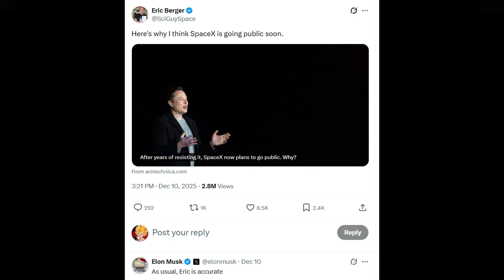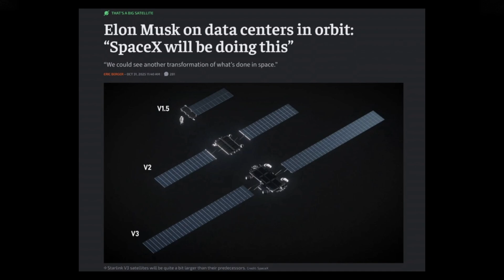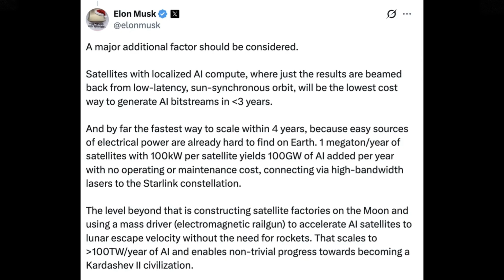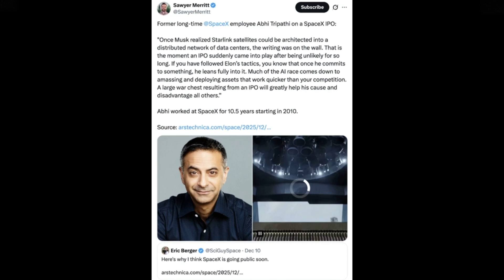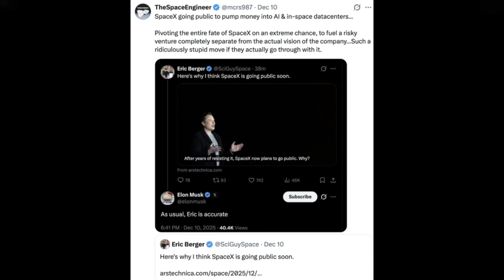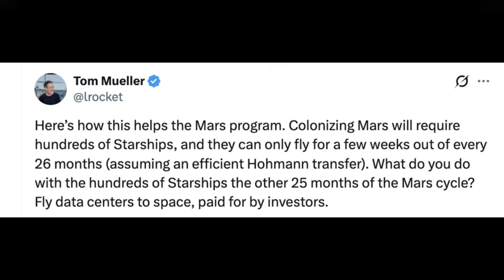Elon Musk Just Shocked Everyone — SpaceX Set for the Largest IPO Ever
Elon Musk has officially confirmed that SpaceX will go public — and this could become the largest IPO in history. Reports suggest a potential valuation of one point five trillion dollars, putting SpaceX in the same league as the biggest companies on Earth. In this video, we break down what changed, why Elon is suddenly open to an IPO after years of resistance, and how Starlink, artificial intelligence, and space-based data centers are driving this move. We cover insights from Ars Technica, Bloomberg, and the Wall Street Journal, explore how AI and Starlink could reshape SpaceX’s future, and explain why this IPO may actually accelerate Elon Musk’s long-term Mars vision rather than distract from it. We also discuss whether Tesla investors could get priority access, the risks critics are warning about, and why some believe this moment changes everything for space, AI, and global markets.